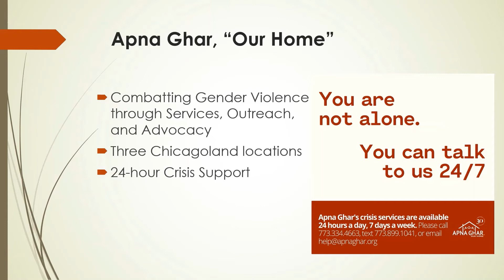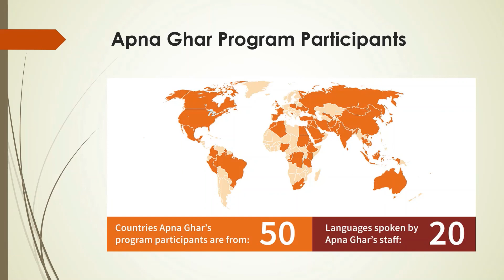Monthly Cantanti: March 2021 - Across Her Back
From now through May 2021, our online presentations will be used to collect donations to be sent to Apna Ghar to provide services and conduct outreach and advocacy to end gender violence. Thank you for your generosity!